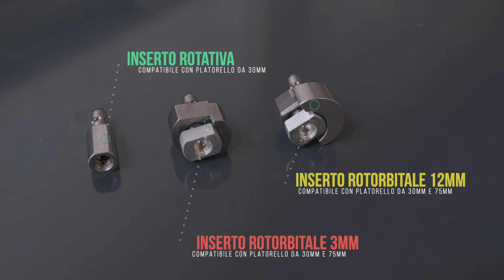FLEX PXE 80 la RECENSIONE 1 anno dopo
C'è voluto tanto tempo per fare il video ma ho pensato che una recensione del genere poteva avere più senso rispetto ad una classica.
L'ho utilizzata per un bel po' di tempo, in condizioni differenti e su molte superfici e devo dire che ho sempre "goduto".
La macchina funzione davvero molto bene e anche se ci costringe a fare delle piccole rinunce sul fattore potenza e compattezza, abbiamo un'ottimo pacchetto per lavorare in tutta comodità e sicurezza.
Le batterie poi consentono un utilizzo quasi da lucidatrice con cavo e le loro performance sono sicuramente ai vertici del settore.
Beh che dire, un attrezzo che mi è piaciuto parecchio e che, secondo me, è necessario nell'arsenale di ogni detailer che si rispetti.

Un ringraziamento speciale ancora a FLEX Italia e a GIACOMO LAZZARI per le riprese.

- Spazzola Cerchi 1
- Spazzola Cerchi 2
- Nero Gomme
- Applicatore Gomme
- Bissel Spotclean PRO
- Spazzola Colourlock
- Panni MF1

Attrezzatura per registrare:
📷 Fujifilm X-T4
📷 Obbiettivo 18-55 F2.8/4
📷 Weebil S
📷 Smasung Galaxy Note 10
🎤 Rode Wireless Go
🎤 Microfono Lavalier RODE
🎤 Registratore Tascam DR05-X